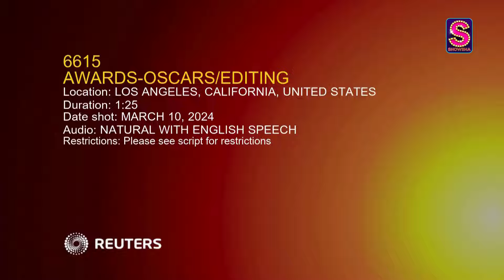'Oppenheimer' Awarded 2024 Editing Oscar; WATCH